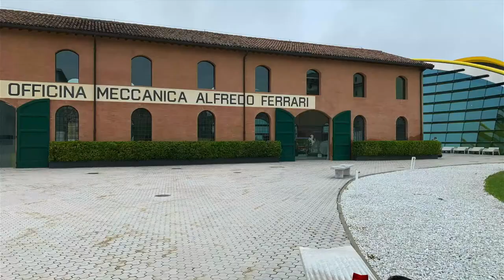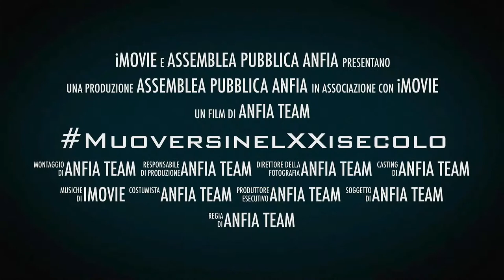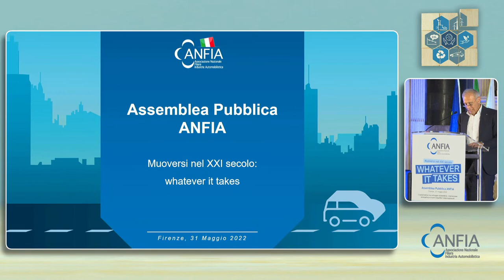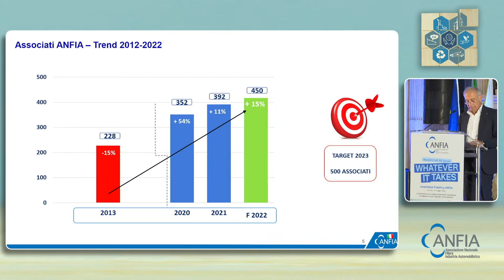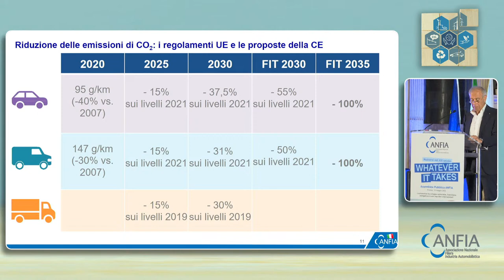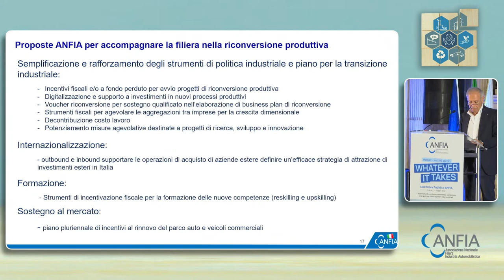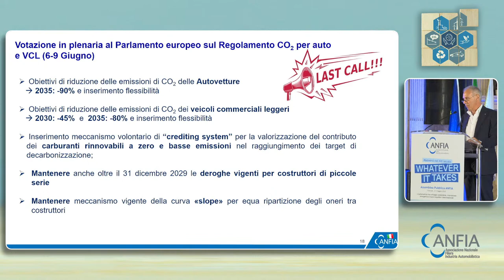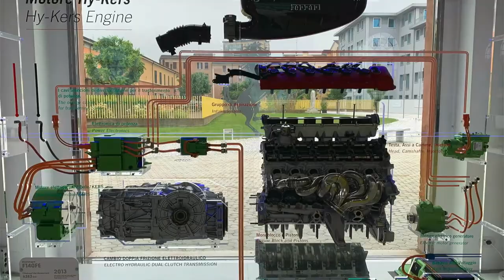Assemblea Pubblica ANFIA – Firenze-Palazzo Vecchio, 31 maggio 2022 - ore 10.30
Torna in presenza l’appuntamento con l’Assemblea Pubblica ANFIA, organizzata in collaborazione con il Comune di Firenze.
Un momento di confronto tra aziende associate, stakeholder e istituzioni per fare il punto sulle attività associative e sui temi centrali dell'evoluzione del settore, alle prese con la sfida della transizione energetica in un contesto denso di criticità: dal decorso post-pandemia alla crisi della logistica e delle materie prime, alle ripercussioni economiche, finanziarie, commerciali e industriali del conflitto Russia-Ucraina e della volatilità degli equilibri internazionali.
Dopo i saluti del Sindaco di Firenze, Dario Nardella, la relazione del Presidente ANFIA Paolo Scudieri e l’intervento di analisi dello scenario geopolitico di Paolo Magri, Vice Presidente Esecutivo dell’ISPI.
Nella successiva tavola rotonda, il giornalista, saggista e condirettore del Corriere dello Sport Alessandro Barbano modera il dibattito tra Paolo Scudieri, Paolo Scaroni, Deputy Chairman di Rothschild & co. e Bernardo Mattarella, Amministratore delegato di Banca del Mezzogiorno-Medio Credito Centrale.
Intervento conclusivo di Giancarlo Giorgetti, Ministro dello Sviluppo Economico.